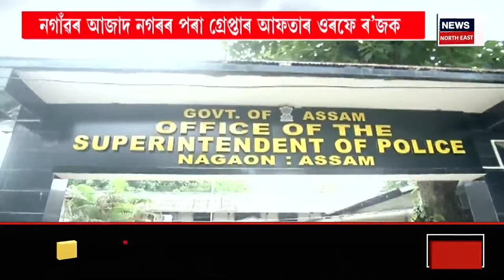PRIME TIME 18 | Congressৰ নিৰ্বাচনী কমিটী আৰু PAC কমিটীৰ পৰা পদত্যাগ প্ৰাক্তন মন্ত্ৰী Akon Boraই।